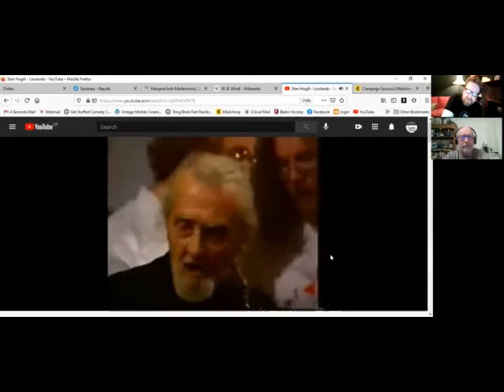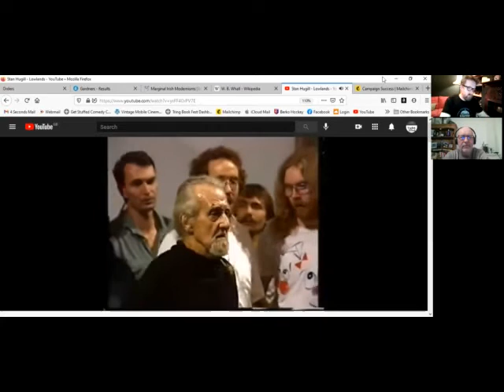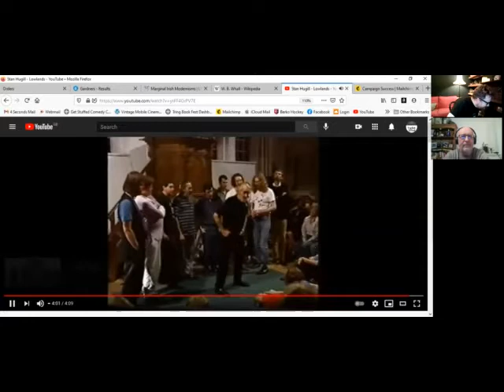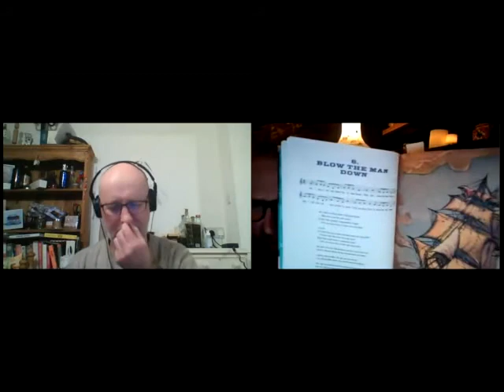Gerry Smyth talks about his latest book Sailor Song - The Shanties and Ballads of the High Seas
Gerry talks with Ben Moorhouse, owner of Our Bookshop in Tring.
Passed down in the oral tradition and sung traditionally as working songs, sea shanties tell the human stories of life at sea: hard graft, battling the elements, the loss of ships or pining for a lady on shore. Its pages decorated with hand-drawn or wood-cut illustrations from celebrated artist Jonny Hannah, Sailor Song addresses the current modern revival of sea shanties, and seeks to celebrate and to explore the historical, musical and social history of the traditional sea song through 40 beautiful, mournful, haunting and uplifting shanties. Acclaimed shanty devotee Gerry Smyth presents the background to each one alongside musical notation.

The lyrics are elaborated with explanations of terminology, context including historical facts and accounts of life at sea, and the characters, both fictional and non-fictional, that appear in the songs from the great age of sail to the last days of square-rig. Where appropriate, a direct digital link is made to a shanty recording in the British Library Sound Archive.